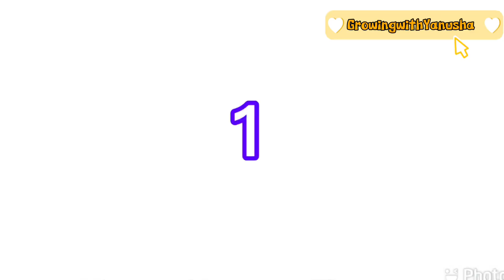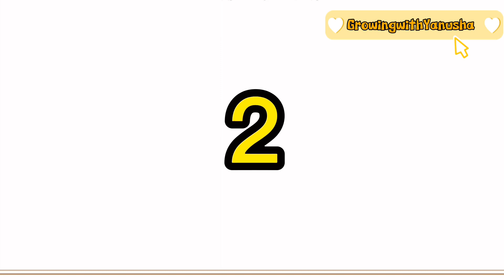What is MCC? Everything you need to know.Must Watch🇳🇵nepal